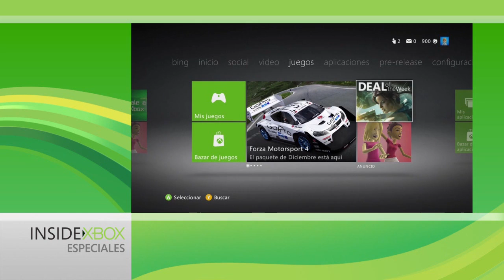Inside Xbox - LevelUp: Netflix y programas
¿Te falta un logro o no consigues pasar un nivel? No te preocupes, porque divarocker y JaDW responden todas las dudas que tengas de tus juegos favoritos en Pregúntale al Experto de LevelUP.

TG3TC-G9WWF-33YXT-JDPRV-YP8Y7